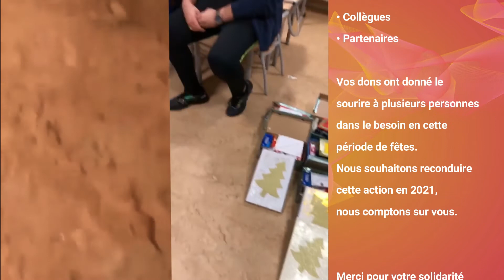Projet boites solidaires pour les sans abris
L'équipe de l’Accompagnement à la Scolarité, les adolescents du LALP, l'accueil de loisirs de Jules Ferry, l'école maternelle et élémentaire de Buffon et HelpAssos ont réalisé une belle initiative de solidarité autour de Noël 2020 qui consiste à offrir plus de 80 boîtes de cadeaux de Noël pour les sans-abris afin de réchauffer les cœurs en pleine crise. Des vêtements, accessoires, produits de beauté, chocolats ou des douceurs sucrées ainsi que des petits mots d'encouragements d'enfants, de jeunes, de familles le tout placé dans des boîtes à chaussures emballées. Ces cadeaux qui ont été recueillis et distribués par HelpAssos qui  rendront heureux des personnes à la rue.